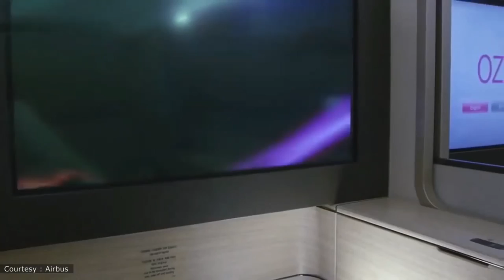Manufacturing Airbus A380 | Giant Aircraft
Documentary showing manufacture of Airbus A380.